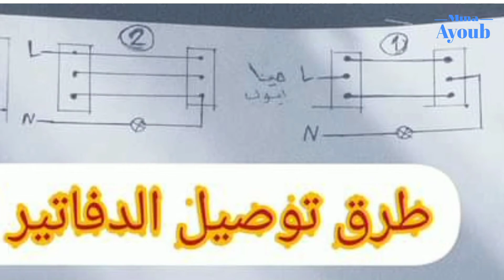طرق توصيل الدفاتير الاربعة | دريكسيون | كيفة توصل الدفاتير || مينا ايوب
كيفية توصيل مفتاح الدفاتير
طريقة توصيل الدفاتير
طريقة توصيل مفتاح الدريكسيون
٤ طرقة لتوصيل الدفاتير فى الفيديو دا هنشرح ٢ منهم
وفى فيديو تانى نشرح الطرق التانية
 مفتاح سلم
مفتاح دفاتير
مفتاح قلاب
مفتاح دريكسيون